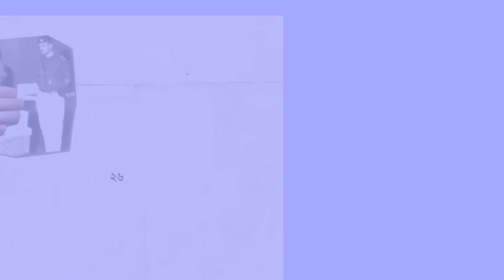Bangladesh Army Artillery fire on great Independence Day - মহান স্বাধীনতা দিবসে সেনাবাহিনীর তোপধ্বনি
Artillery fire on great Independence Day at 50th Anniversary of Bangladesh, 26 March 2021.

Congratulations to Citizen of Bangladesh all on behalf of Defense Squad DS on the 50th anniversary of Bangladesh's Independence

The intention is to upload this video is only for entertainment, and obvious to congratulate all on the Independence Day of Bangladesh,  26th March 2021. This year Bangladesh going to celebrate 50 years of Independence. Greeting to all proud citizen of Bangladesh

N.B.: Bangladesh Army Artillery Fire on 2019

Bangladesh army artillery fire will take place in the parade ground on the ceremony of independence day. Bangladesh army conducts to celebrate 50 years of Independence on 26 March 2021.

On 26 March, the anniversary of Bangladesh, Bangladesh army artillery fire on independence day celebration. The artillery fire impact will remind us the glory of 1971's independence day.

Independence Day of Bangladesh Celebration:
স্বাধীনতা দিবসে সেনাবাহিনী তোপধ্বনি তে গর্জে ওঠে জাতীয় প্যারেড স্কয়ারে মহান বিজয় দিবসের উষা লগ্নে। স্বাধীন বাংলাদেশ এর মহান বীর সেনানীদের স্মৃতির উদ্দেশ্যে, ৩১ বার তোপধ্বনি করে বাংলাদেশ সেনাবাহিনী এক চৌকস দল। এ’সময় প্যারেড গ্রাউন্ডে বাংলাদেশ  সেনাবাহিনীর কামান মুর্হুমুহু তোপ ধ্বনিতে গর্জে ওঠে।